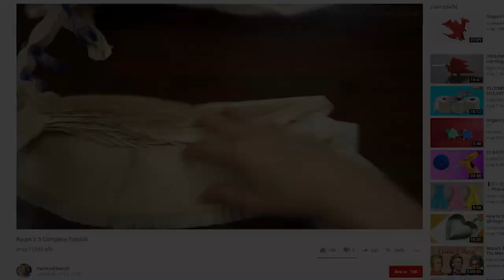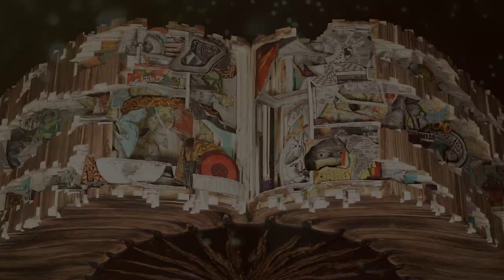10 บุคคลที่สร้างสรรค์ผลงานศิลปะสุดเจ๋งด้วยมือ (มีร้องว้าวกันบ้างล่ะ)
งานแสดงศิลปะ  เชื่อว่าหลายคนคงนึกถึงแต่ภาพวาด หรือไม่ก็รูปปั้นแบบต่างๆ แต่คุณรู้หรือไม่บนโลกของเรายังมีงานศิลปะสุดเจ๋งอีกมากมายและหลายรูปแบบที่หลายคนยังนึกไม่ถึง   เช่น สร้างจากฝีมือของพวกเขาเอง ว่าแต่จะแปลกและแหวกแนวแค่ไหน ไปดูกันเลยค่ะ

10 ซาโตชิ คามิยะ (Satoshi Kamiya)
 9  สตีเฟ่น วิลเชอร์ (Stephen Wilshire)
8  ไบรอัน เดตเมอร์ (Brian Dettmer)
7 ราโดวาน ซิฟนี (Radovan Zivny)
6 แจ๊ค สตอร์ม (Jack  Storm)
5 ทีน่า ยู (Tina Yu)
4 อากาต้า โอเล็กซีแอก (Agata Oleksiak)
3 เรียวสุเกะ ฟุคาโฮริ (Riusuke Fukahori)
2 ชิโนบุ อิชิยานางิ (Shinobu Ichiyanagi)
1 โยชิโตชิ คาเนมากิ (Yoshitoshi Kanemaki)